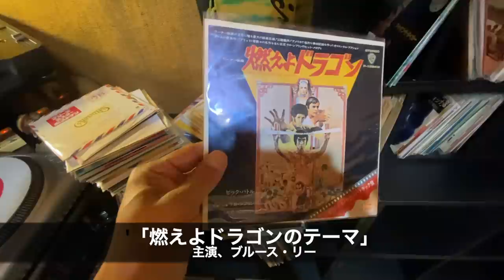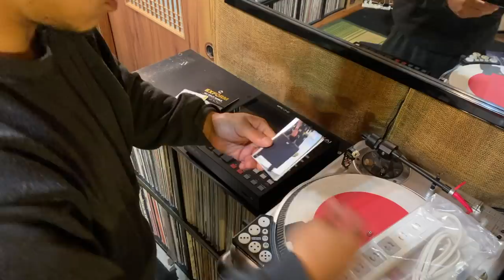【ブログ】レコードのタナと、機材の増設をする音楽部屋にてのおっさんの物語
マライヤキャリー / ハートブレイク元ネタ
Stacy Lattisaw / Atack Of The Game↓